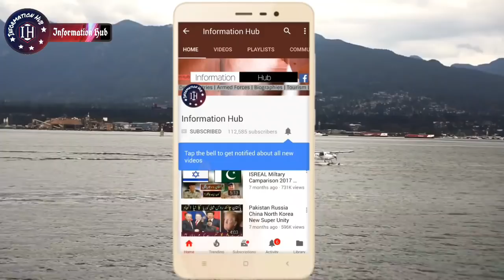Pakistan Aircraft Mirage 3 Mirage 5 Details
Assalam-o-Alaikum Doston,
Doston Aaj Ki Video Main Aapko Batao Ga K Pakistan K bombard Aircrafts K Baray Main Umeed Hai Ye Video Aapko Pasnd Aaye Gii.. Agr Video Pasnd Aaye To Like Aur Share Zror Kijye Ga And Thanks for your Time and support..!